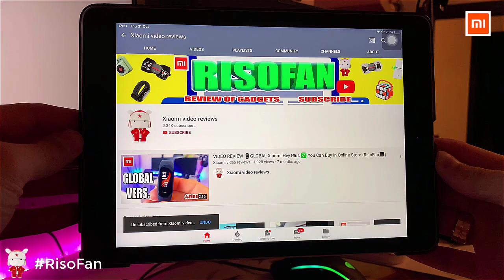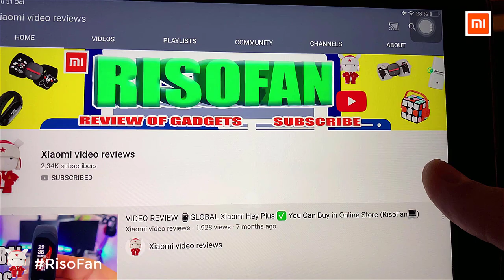Xiaomi OPPLE LED Flying Saucer Bulb.